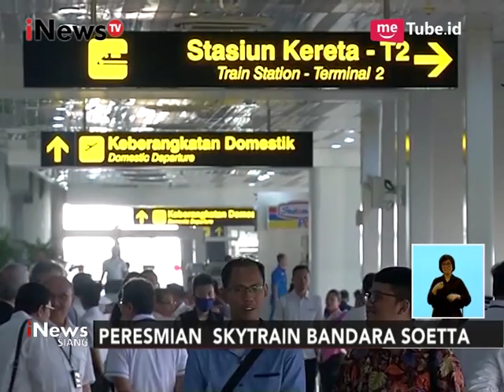Laporan Hari Pertama Pengoperasian Skytrain di Bandara Soekarno Hatta - iNews Siang 17/09